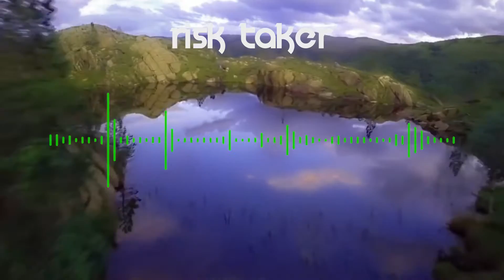Risk Taker - [Official Music Video]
CAN WE DESTROY 25 LIKES?! LET'S DO IT! :D
☢▼There's More!▼☢

FrostyCognito (frostycognito)
TDC (malmalgaminginc)
Arbitrox {lukas_salzmann}
Xander ze iTech {xanderzeitech}